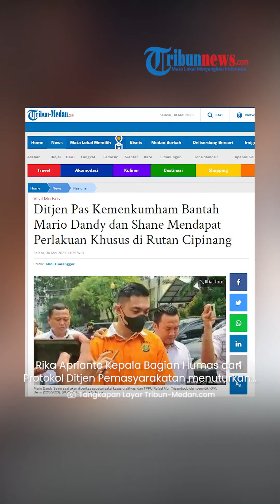Ditjen Pas Kemenkumham Bantah Isu Perlakuan Khusus Mario Dandy dan Shane Lukas di Rutan Cipinang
TRIBUN-VIDEO.COM - Akhir-akhir ini Mario Dandy tersangka penganiayaan David Ozora (17) kembali jadi sorotan publik.

Hal tersebut lantaran dandy diduga dapat perlakuan khusus dari aparat penegak hukum kepolisian.

Atas dugaan perlakuan Khusus itu, warganet membuat sayembara hadiah uang tunai puluhan juta untuk siapapun yang dapat memberikan bukti bila Mario Dandy diperlukan istimewa di Rutan Cipinang.

Host: Abdul Salim
Vp: Indra